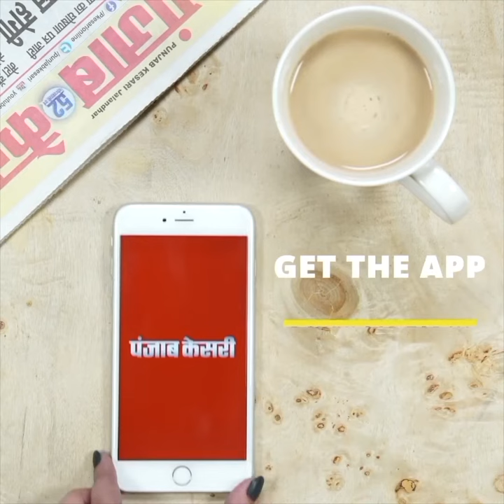कांग्रेस की भरोसा यात्रा में नेताओं का जोश हाई...खुद बाइक चलाकर यात्रा में शामिल हुए मंत्री ...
Also Watch ►